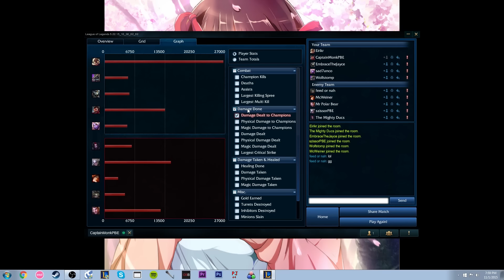[PBE] Hybrid Corki Mid, Full Game Commentary!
The poke lord has returned!
Masteries: idk AP things; Runes: 6 MPen and 3 AP reds, 4 AP and 5 mana/5 yellows, 9 MR blues, 2 MS and 1 AP quint